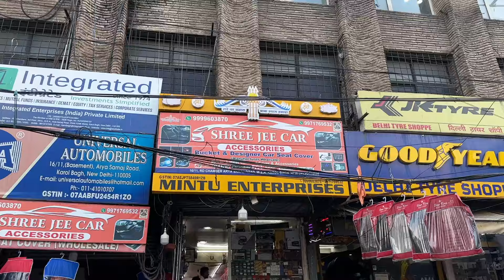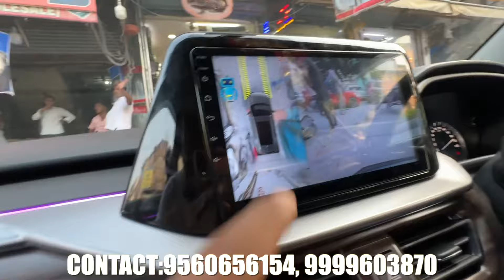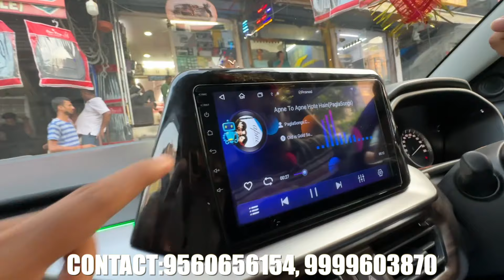मात्र ₹50 हज़ार के बजट में Brezza Base बनी Top 🔥 Customer ने EXPOSE करदिया सच😱 *REAL EXPERIENCE*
▶HEY BROS,